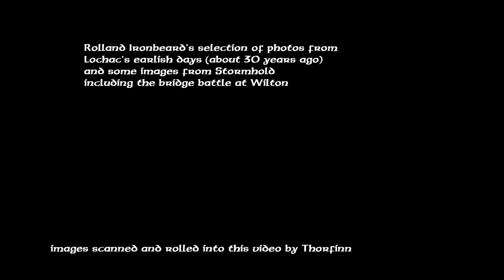Some old images from Roland Ironbeard